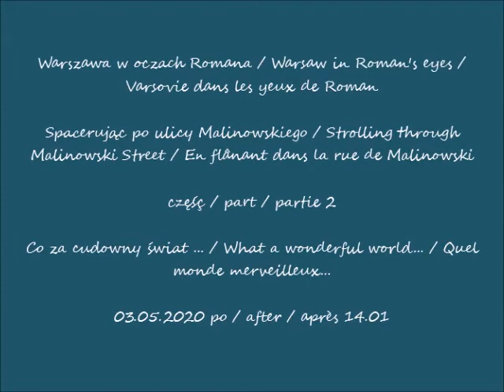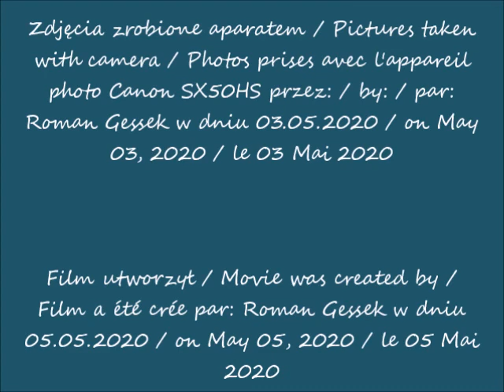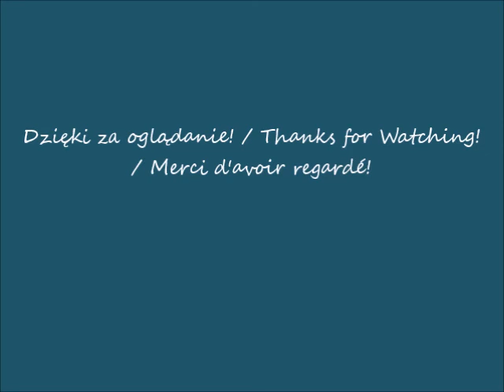2020 05 03 Warszawa Spacerując po ulicy Malinowskiego cz 2 Co za cudowny świat po 14 01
Spacerując po ulicy Malinowskiego / Strolling through Malinowski Street / En flânant dans la rue de Malinowski
Co za cudowny świat ... / What a wonderful world... / Quel monde merveilleux...
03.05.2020 po / after / après 14.01